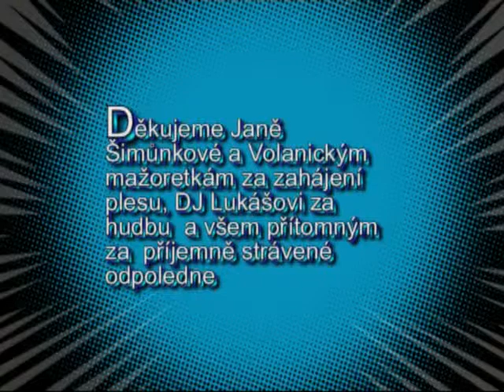24 3 2012 Maškarní ples Volanice